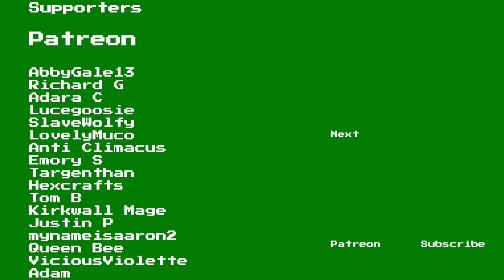Elder Scrolls Online | Part 245: Plague Bringer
Welcome to Part 245, Plague Bringer, of this Elder Scrolls Online walkthrough. This series features Elder Scrolls Online gameplay and commentary by GameolioDan. Please support this Elder Scrolls Online playthrough by clicking the Like button. Cheers!

Support Dan

Game Description

The Elder Scrolls Online (ESO)

An Ever-Growing World

Start your journey at any point with ESO's Chapters, bringing new, exciting adventures in addition to frequent updates and DLCs.

Powerful Classes

However you play, there's a class for you and your playstyle. Wield powerful spells and strong arms to create a warrior uniquely you.

Epic PvP Battles

Face your fellow players in epic open-world campaigns or smaller, fast-paced Battlegrounds in furious PvP combat.

Action-Packed Combat

With its highly mobile, action-packed combat system, every fight is an exciting battle that keeps you on your toes.

If you enjoyed this ESO walkthrough, you may like to check out some of my other Elder Scrolls Online gameplay videos at this